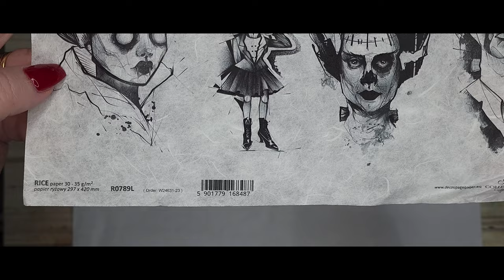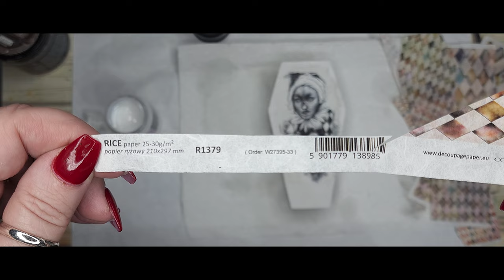ITD Collection & Pentart - Harlequin Coffin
Small coffin with ITD Collection rice papers and Pentart paints

Products used:
ITD Collection rice paper R0789L
Pentart Matte Paints
Pentart Metallic Waxes